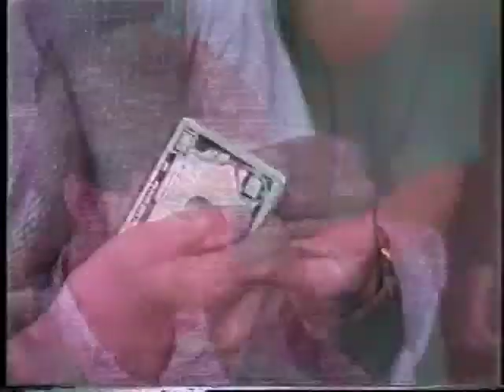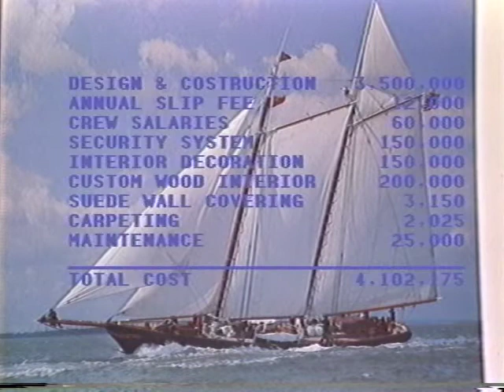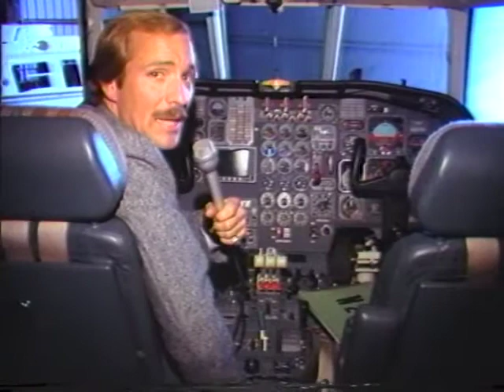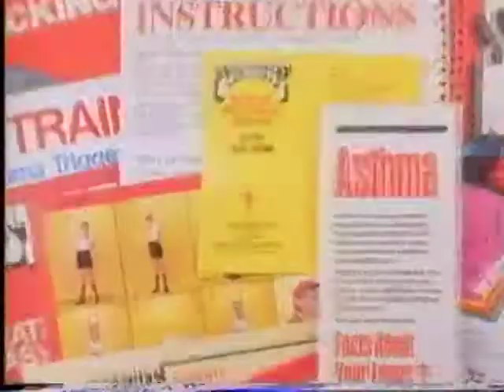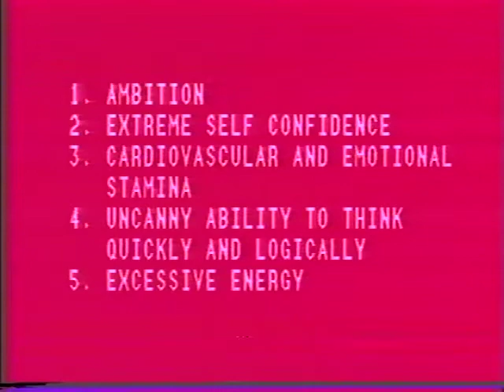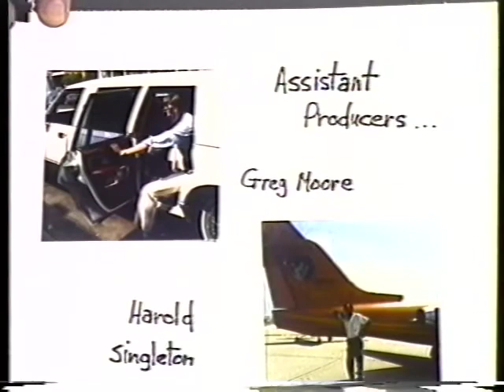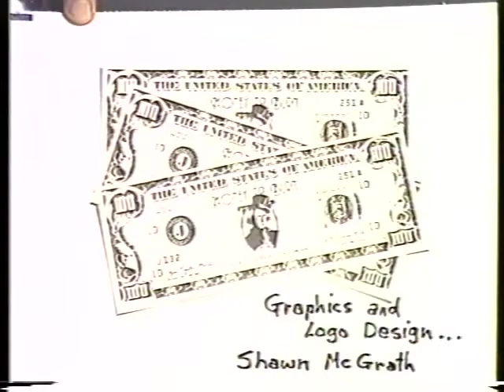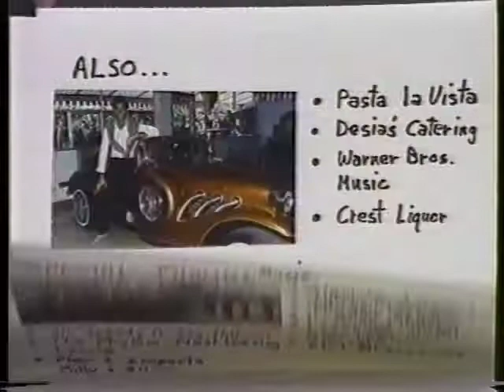Money To Burn TV Show with William Coors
Randy Schroeder produced 2 episodes of Money To Burn in Sept. 1984 as a pilot for a possible program for broadcast production. This show features William Coors, of Coors Brewery.

The program was designed to find out what successful people felt were the ingredients to success.

Randy started producing television as a dream, starting by volunteering at Southwestern Cable, where people could learn about production and create programs to air on cable access. Then he went on to start a production company, Ads for TV, and produced television programs for KGTV-abc.

Randy won and ITVA award for creativity, but none of it would have been possible without the help of the talents and staff.